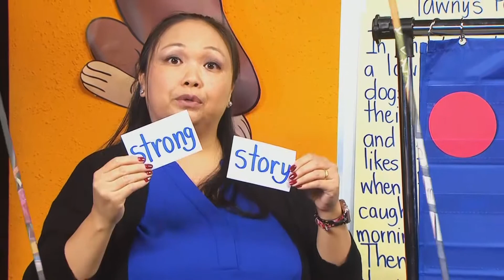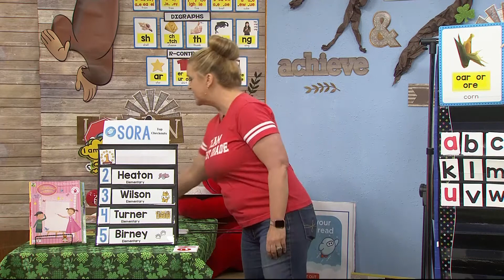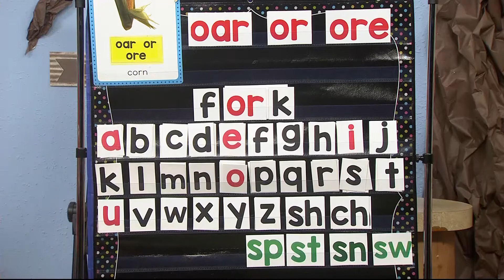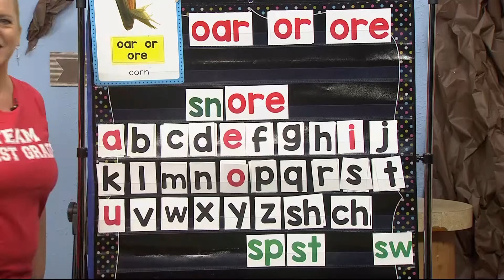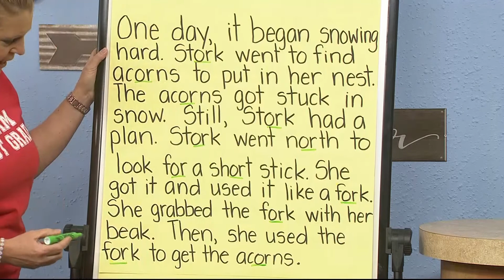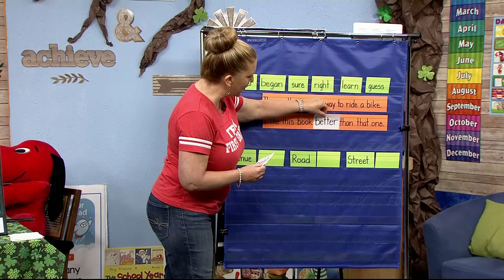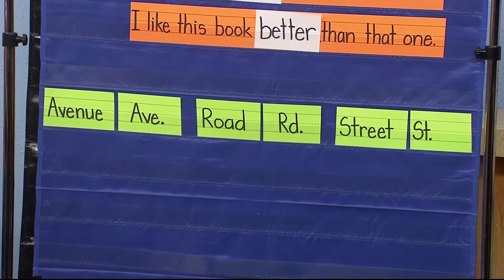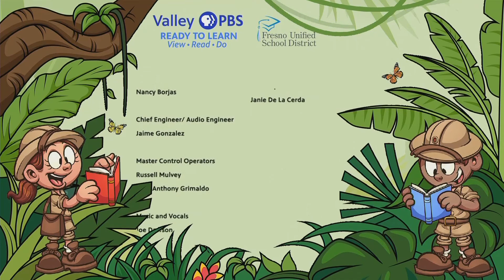1-349: Identifying 'or' words in Born to Learn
Class is in session with Mrs. Hammack. Let's learn to identify the 'or' words in the Born to Learn literature on Reading Explorers.